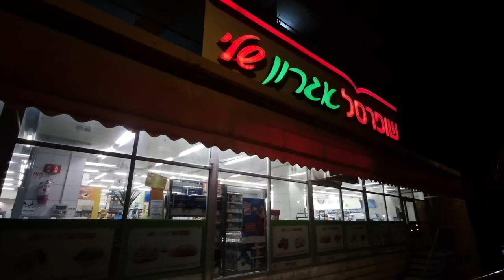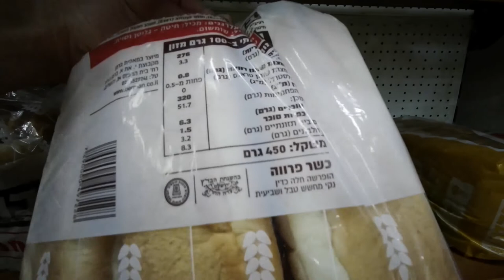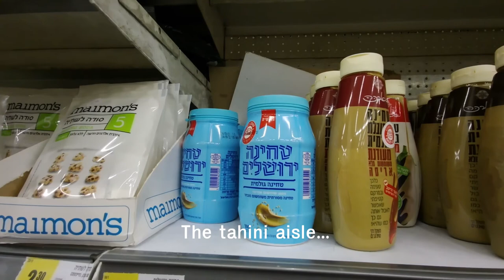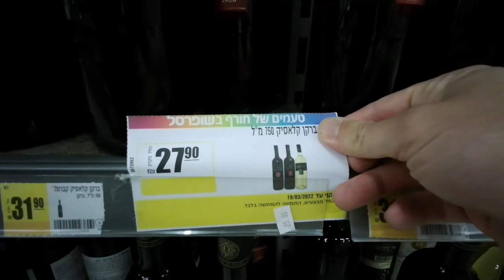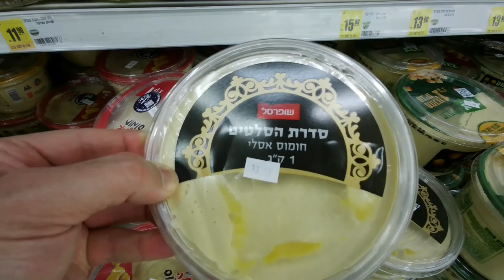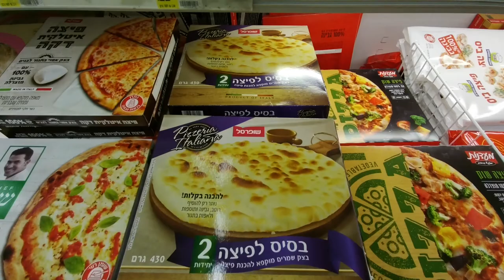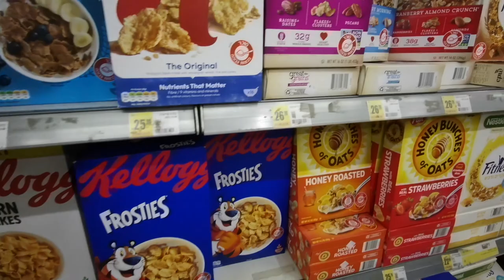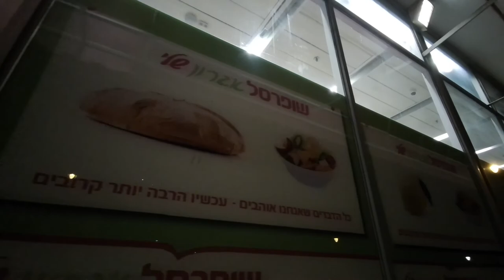What's It Like To Go Grocery Shopping In Israel? Israeli Supermarket Tour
What's it like to go grocery shopping in Israel? How much do frozen pizzas cost here? Do they even HAVE frozen pizzas in Israel?

I know you were bursting forth with these questions and more (sarcasm). And so, tonight, I set out to find answers, documenting my weekly grocery shop in the Agron Street branch of Shufersal, Israel's largest grocery food chain.

On this virtual supermarket tour, I take you through all the key areas and more.

The TL;DR (from my biased perspective): food shopping in Israel is very expensive!

While Israel has come massively far from the time that only basic foodstuffs were available (not so long ago!) it's difficult to understand how store brand frozen pizzas can cost more than $5!

The high cost of living in Israel is a constant subject of discussion in the country. We need to pressure politicians to do more to keep it within reasonable proportions!

During the whirlwind tour as I try to get my weekly shop done before closing time, we encounter:

- The schnitzel section
- The humus aisle
- Frozen pizzas
- Alcohol
- Deli meats

If you've always wanted to know what it's like to go supermarketing / grocery shopping in Israel but have never made it over here to find out ... here's your chance!

== Timestamps ==

00:00 - Introduction
00:25 - The produce section
01:00 - Shufersal Green - Shufersal's healthy eating section
02:35 - The cheese counter
03:27 - Single use plastics / had pa'ami
04:44 - The tahini / sesame seed paste aisle
05:40 - The alcohol aisle
06:11 - Israeli craft beer
07:13 - The wine aisle
08:00 - Deli meat
09:11 - The humus aisle
10:29 - More cheese including bulgarit cheese
11:20 - Various labneh options
11:26 - The frozen food aisle including pizza and jahnun
12:11 - The Ben and Jerry's section
12:56 - The breakfast cereal aisle
13:27 - The shnitzel section in the frozen goods aisle
14:00 - Salt and vinegar crisps by Elit!
14:29 - The yogurt section and labneh
15:05 - Using the self checkout machines in Shufersal
15:20 - Leaving supermarket